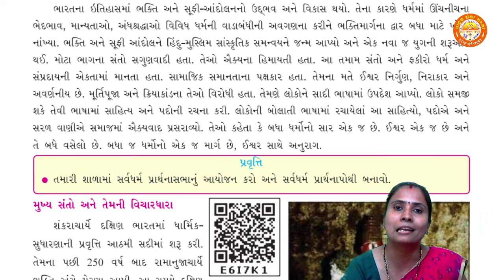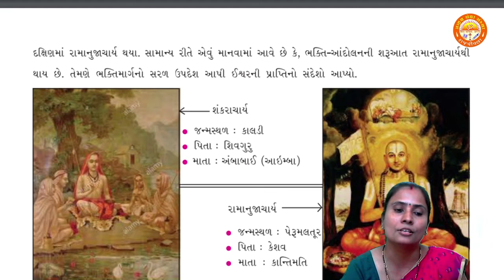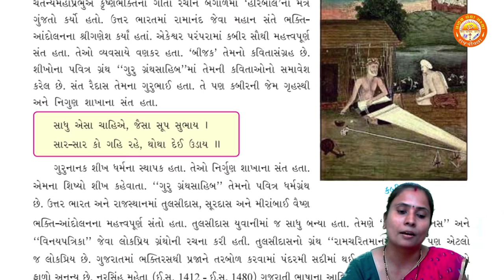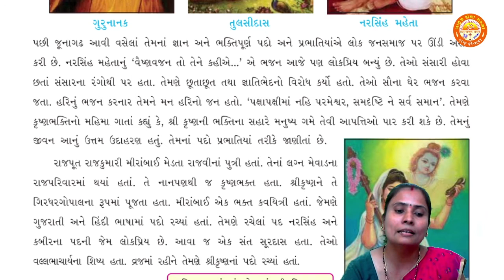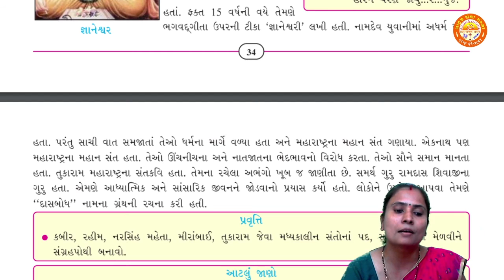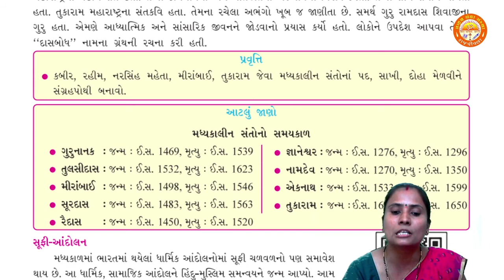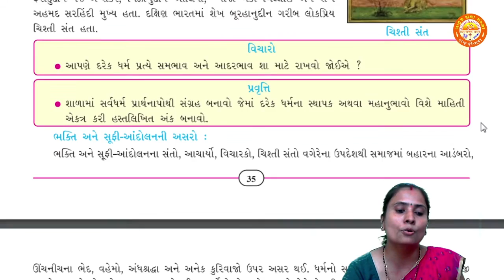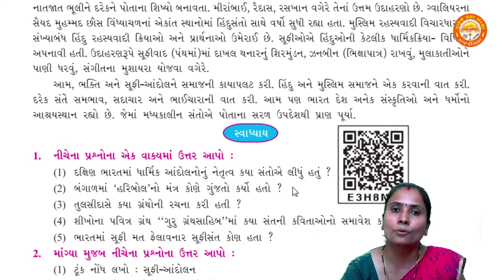STD 7 || Social Science || Chapter 6 || ભક્તિયુગ : ધાર્મિક સમુદાયો અને વિચારકો || Pranav School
Std 7
Social Science
Chapter 6 ભક્તિયુગ : ધાર્મિક સમુદાયો અને વિચારકો
By - Sarita Ma'am (Pranav School)

SEM 2 :-

Chapter 5 :-
STD 7 || Social Science || Chapter 5 || આદિવાસી,વિચરતી જાતિ અને સ્થાનિક સમુદાય || Pranav School